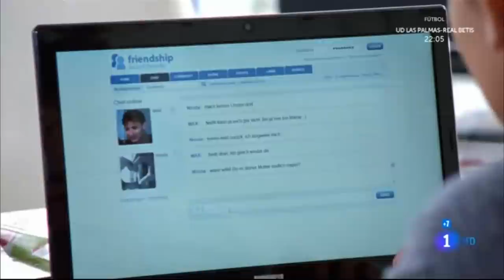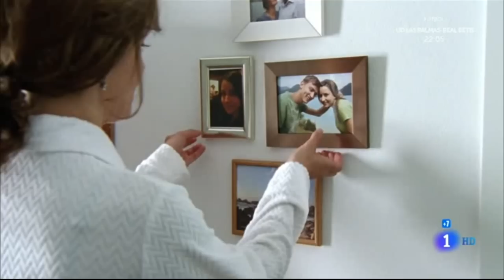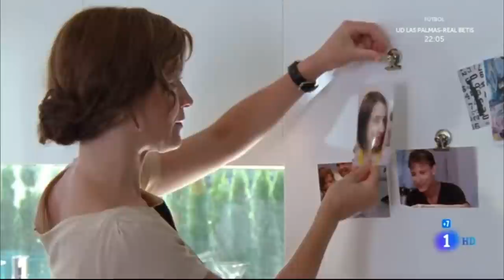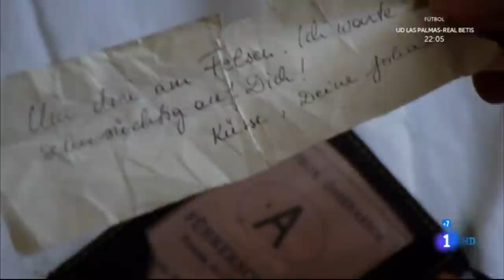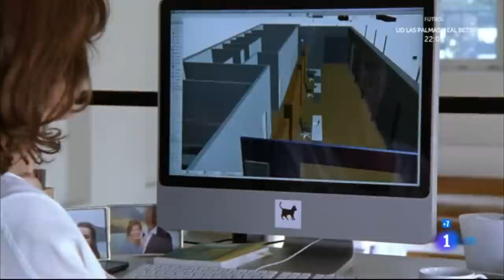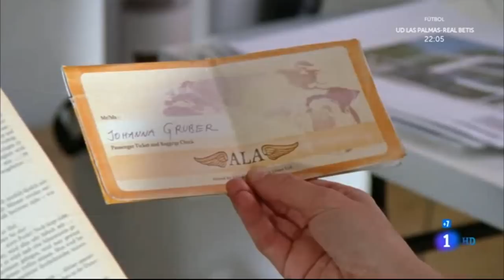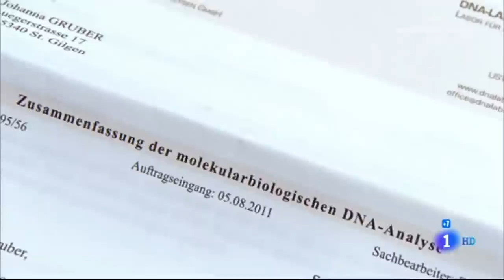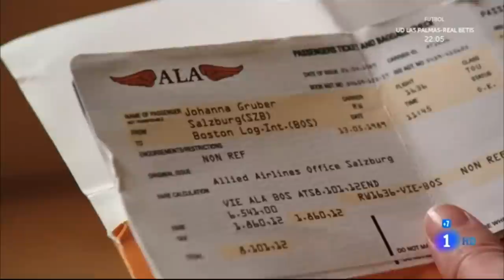Lilly Schonauer: Amor en familia [2.013] HDTVRip (Español Castellano)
Johanna, una divorciada y exitosa diseñadora de interiores, está dispuesta a retomar su relación con Walter, con quien vivió un apasionado romance en el pasado.